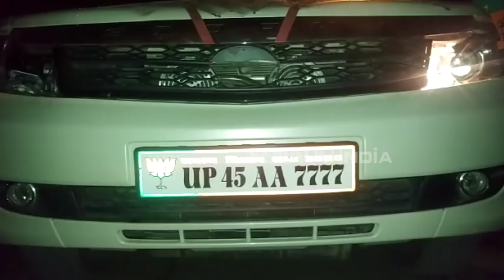अम्बेडकरनगरः राजकीय मेडिकल कॉलेज में बवाल, बीजेपी नेता प्रिंसिपल को बनाया बंधक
अम्बेडकरनगरः राजकीय मेडिकल कॉलेज में बीजेपी नेताओं की गुंडागर्दी सामने आई है. टांडा के बीजेपी विधायक के प्रतिनिधि ने कॉलेज प्रिंसिपल को इमरजेंसी में बंधक बनाकर जमकर मारपीट की. जिससे पूरे कॉलेज में अफरा-तफरी मची हुई है.